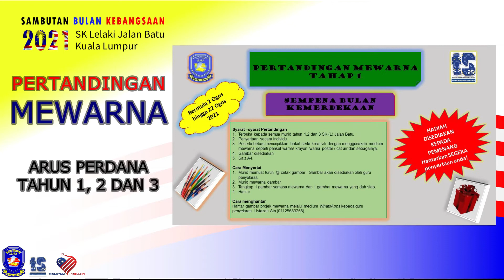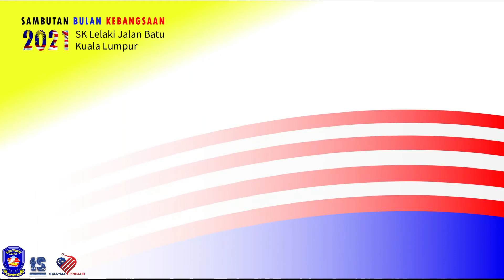MONTAJ PERASMIAN BULAN KEBANGSAAN 2021 BRS